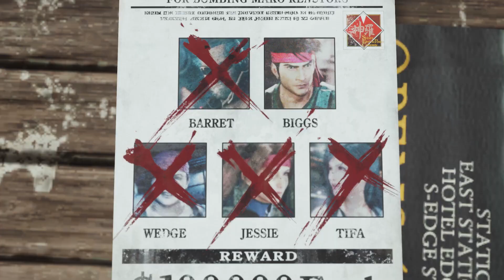Final Fantasy VII Rebirth - TGA 23 - Theme Song Announcement Trailer | PS5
The theme song of Final Fantasy VII Rebirth is “No Promises to Keep,” composed by the incomparable Nobuo Uematsu and performed by Loren Allred, the renowned, platinum-selling artist who captivated the world with her single “Never Enough” from The Greatest Showman. In the new trailer, Allred’s stirring vocals are delivered by Aerith, the iconic flower girl and cherished party member, for a passionate in-game performance in “Loveless,” the musical stage play within Final Fantasy VII Rebirth.